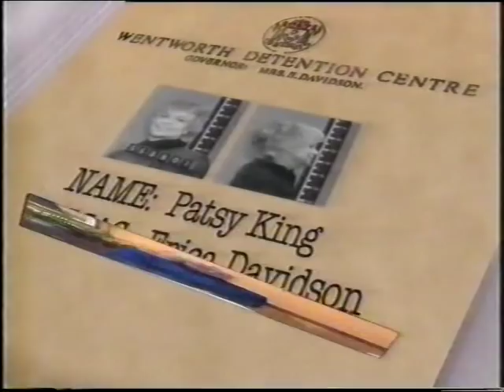Erica Davidson Interview, 1989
An excerpt from 'The Inside Story' documentary featuring Prisoner's divine Patsy King being interviewed by Anglia TV announcer Paul Lavers. This is from when Patsy, Elspeth Ballantyne & Glenda Linscott came over to the UK in 1989 to star in the first Prisoner stage play.